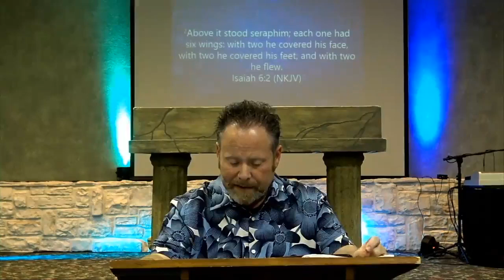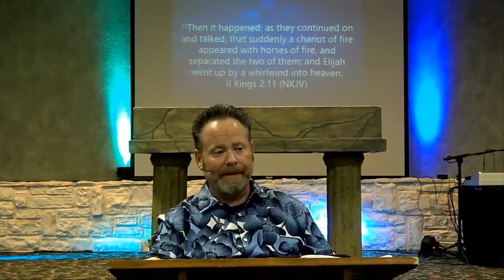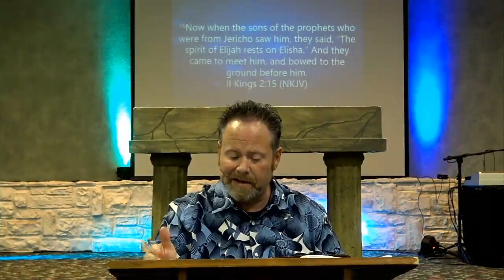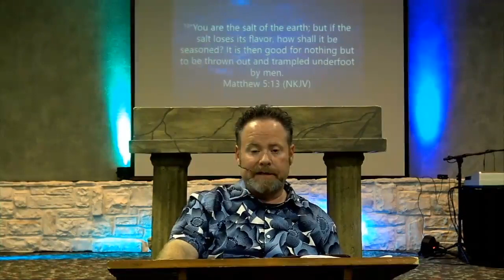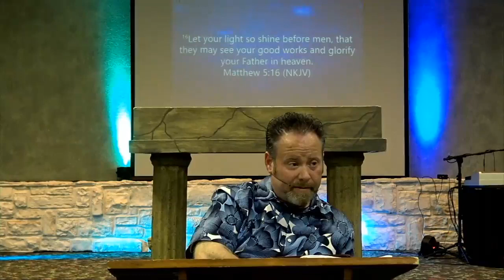Hour of Power - [The Rapture of The Church pt6] - October 13, 2021